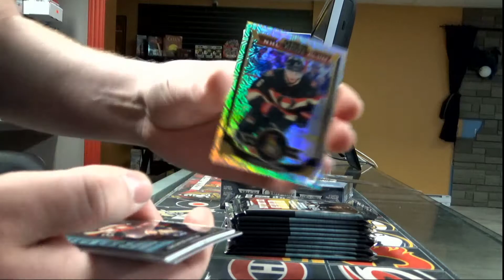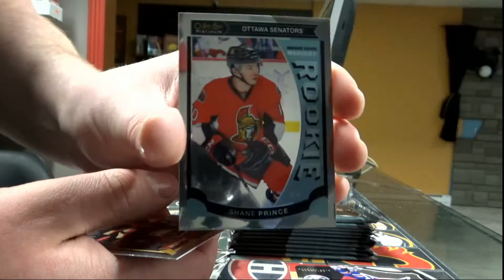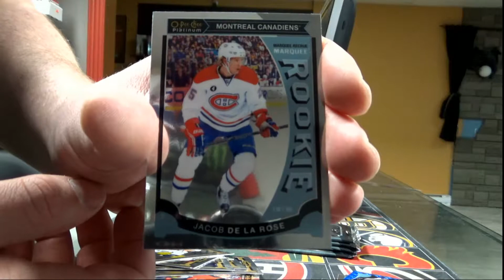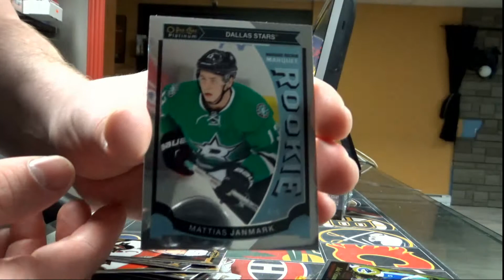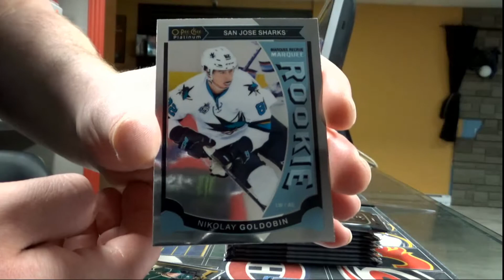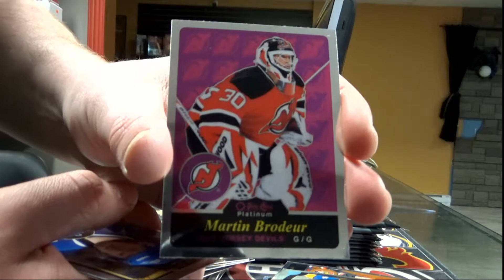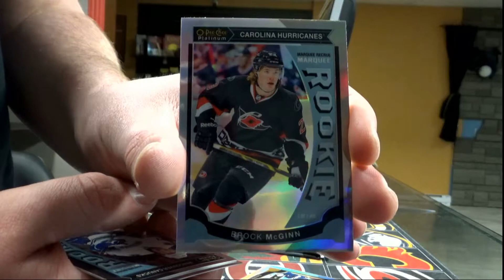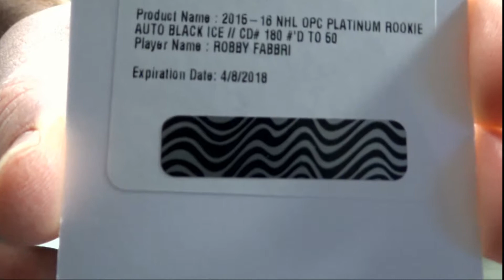450 Sports #1744 - 2016/17 OPC Platinum hockey double box break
450 Sports #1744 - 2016/17 OPC Platinum hockey double box break